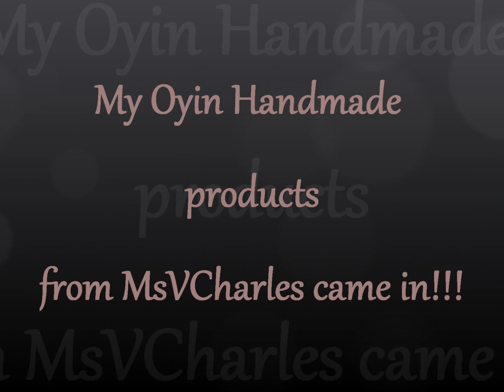Oyin Handmade Products came in!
My Oyin Handmade products from MsVCharles came in!

(I used Reminds Me by Grits in this video... this song does not belong to me, nor do I lay any claim to it.)